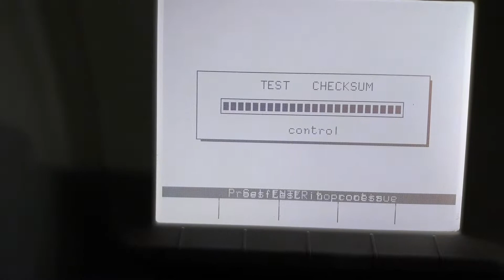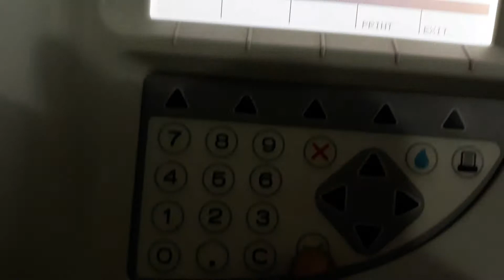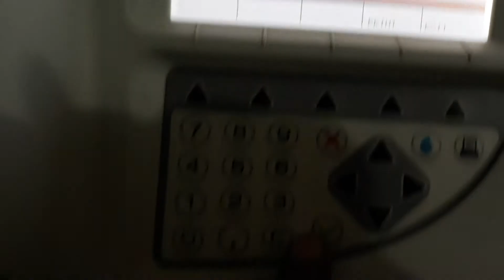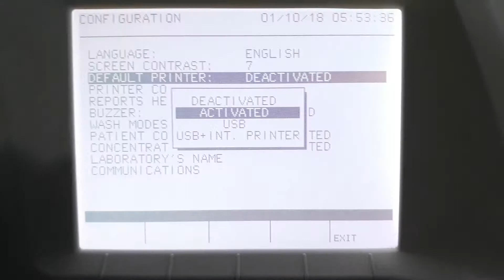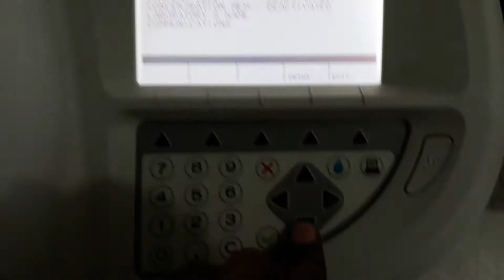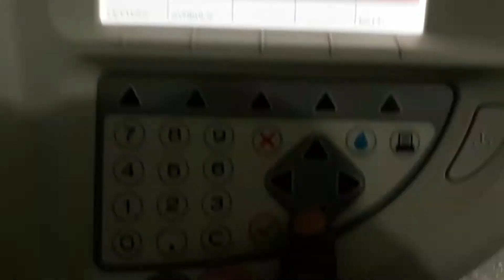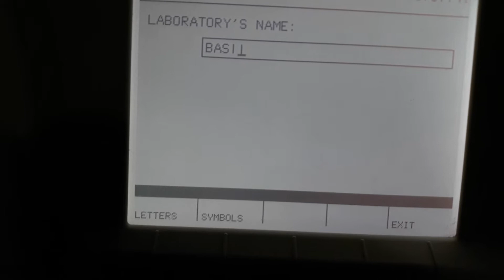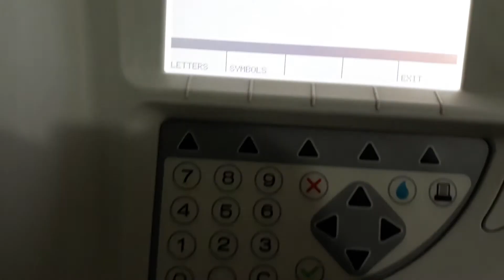How To Change Language of Biosystems BTS 350